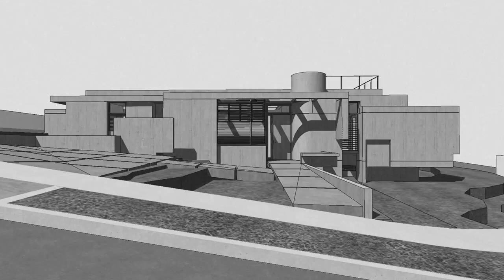Caribbean Voices: Contemporary Architecture Practice in Puerto Rico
Lecture: Caribbean Voices: Contemporary Architecture Practice in Puerto Rico

Virtual Lecture | Feb. 21, 5:15pm - 7:15pm CT

This lecture will present a brief introduction to architectural heritage of Puerto Rico by Victor Nieto Villalón, Architect and Board President of the Puerto Rico Architecture Foundation, as a preamble to presenting the recent work by architects, José Coleman-Davis (A '75), FAIA, and Luis Ayala Rubio (A '93), AIA.